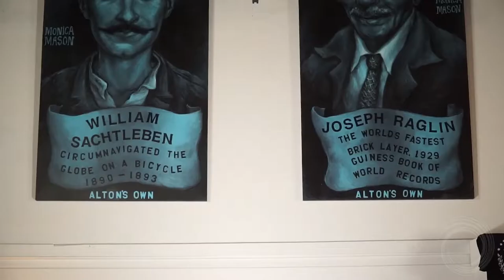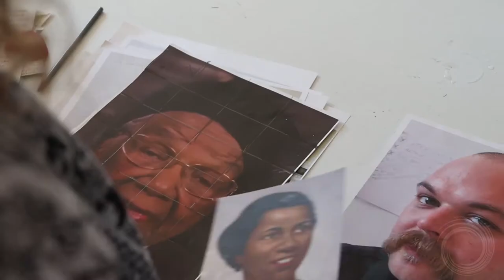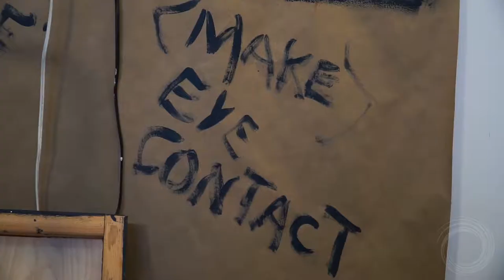In Studio with Monica Mason